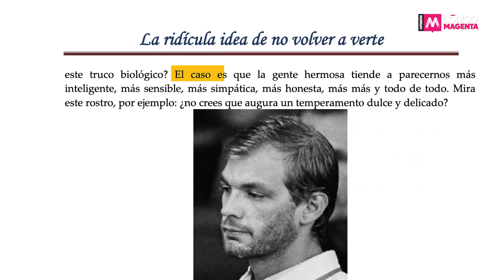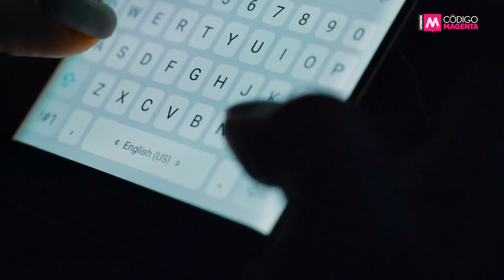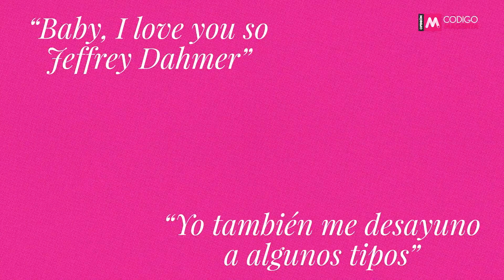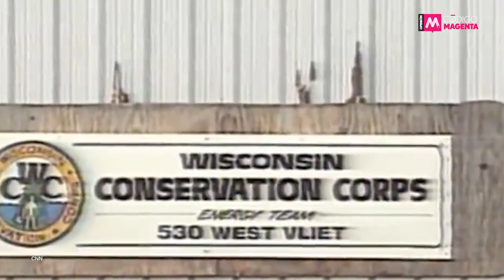DAhMEr MÁS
Las nuevas generaciones están romantizando a los asesinos seriales y las grandes plataformas se están aprovechando de eso. Ahí está la serie número uno de Netflix a nivel mundial ‘Monstruo: La historia de Jeffrey. Dahmer’¿Qué nos está pasando? ¡Basta de glorificar al enemigo!

Checa la editorial de Marcela Garza Barba @taconesentrelegos por Código Magenta